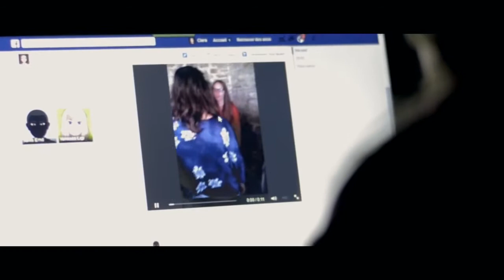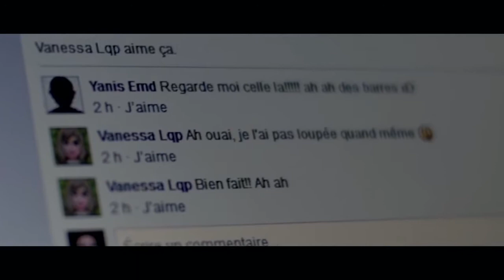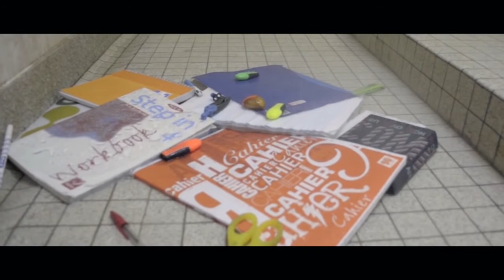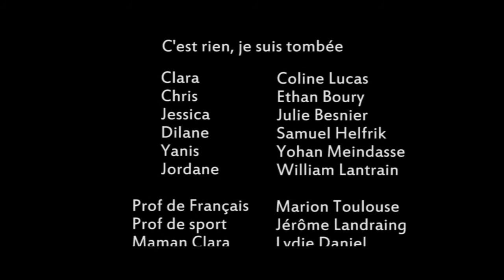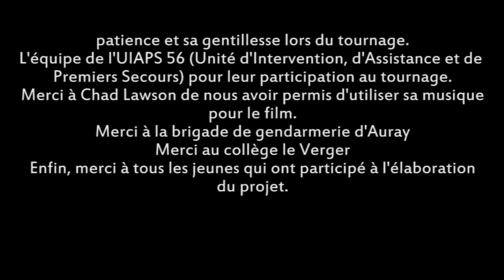COURT-MÉTRAGE / PAS D'INQUIÉTUDE , JE SUIS QUE TOMBER.. / VF / FULL HD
Cette vidéo a était modifier pour éviter les droits d'auteurs , vidéo en FULL HD !

Une vidéo tout les 2jours , Ma chaîne principale : BABOUIN BLUE ; MES RÉSEAUX, POUR ME CONTACTER : FACEBOOK : Babouin Blue Twitter : @BabouinBlue InstaGram : @Babouin.blue SnapChat : babouin.blue Allez ciooo✋